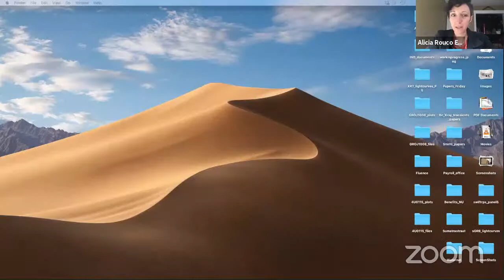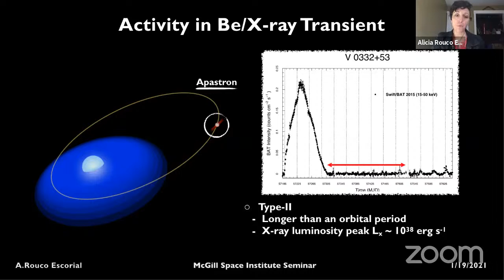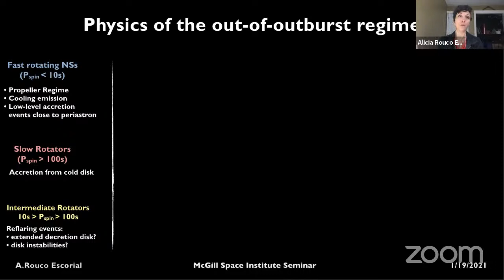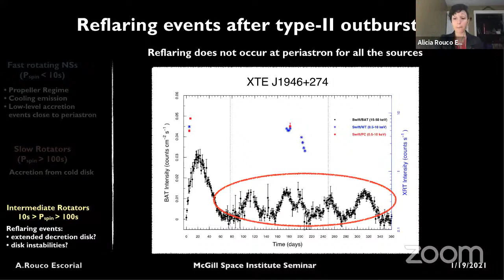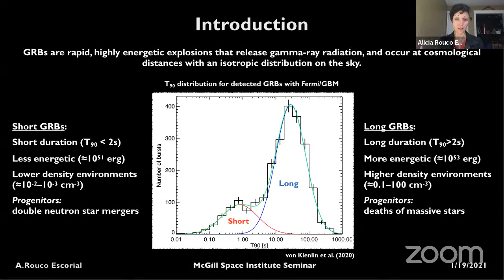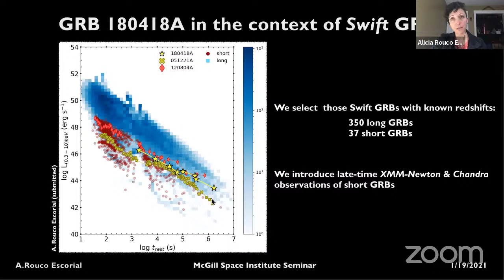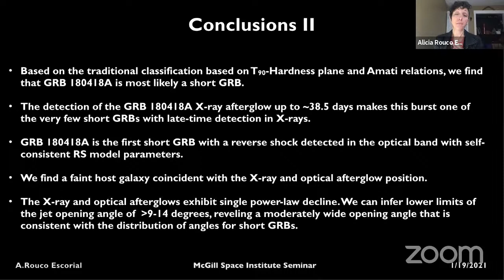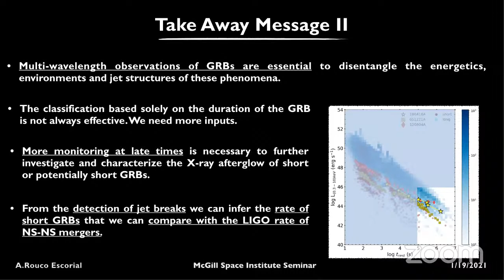Astro Seminar 2021-01-19: Alicia Rouco-Escorial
Joint Astrophysics Seminar, 19-Jan-2021
Speaker: Alicia Rouco-Escorial, CIERA (Northwestern University)

Title: From Be/X-ray transients at low X-ray luminosity to bright unusual short gamma-ray bursts

Abstract: X-ray studies are a useful and powerful tool to disentangle the diverse physics behind the observed transient phenomena such as those in Be/X-ray binaries (BeXBs) and gamma-ray bursts (GRBs). Be/X-ray transients are high-mass X-ray binaries which harbour Be-type stars and highly magnetised neutron stars. While these systems have been intensely observed and studied during outburst, not much was known about their 'not-in-outburst' state, i.e. at low X-ray luminosities. I will present the different scenarios proposed to explain the X-ray behaviour shown by BeXBs during this state, from low-level accretion to crustal cooling of the neutron star, and the role played by the high magnetic field of the neutron star in these scenarios. On the other hand, GRBs show some of the most energetic transient phenomena in the Universe. Their synchrotron emission allows for multi-wavelength studies where the joint power of X-ray and optical observations reveals information about the energetics, jet opening angles, environments and progenitor channels of these events. In general, two different progenitor channels have been proposed and demonstrated depending on the GRB duration, either double neutron-star mergers (short GRBs) or the collapse of massive stars (long GRBs). In this talk, I will introduce the unusual case of GRB 180418A with a duration longer than that of a classical short GRB, but with energetics and jet properties inconsistent with the typical long GRB population.